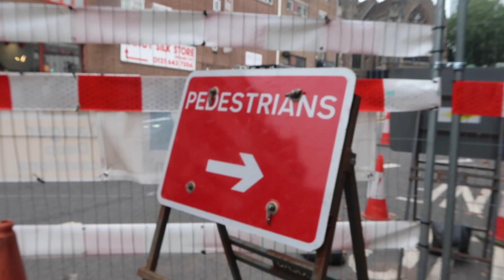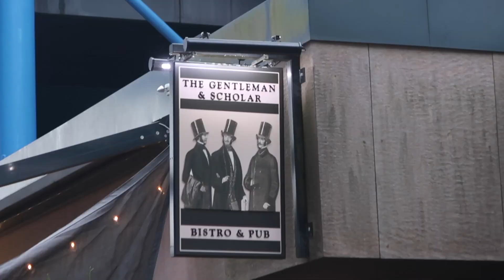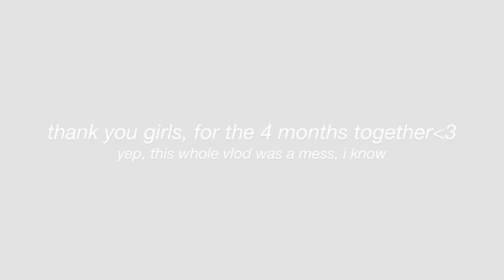BIRMINGHAM Vlog mit meinen Mitbewohnerinnen!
Be bold be Birmingham! Als zweitgrößte Stadt in England musste wir sie besuchen, jedoch war es mehr Chaos als alles andere:D

EQUIPMENT:
Kamera*: NikonD5100
Vlogkamera*: Canon G7x Mark 2
Schnittprogramm: Premiere Pro
Mikrofon*: Rode Rycote
Thumbnails: PhotoShop

1773 Abonennten♥